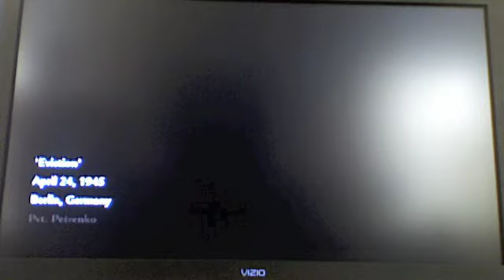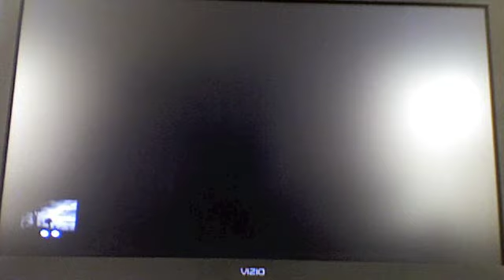World at War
MG kept leaving. :(
skype fatality.